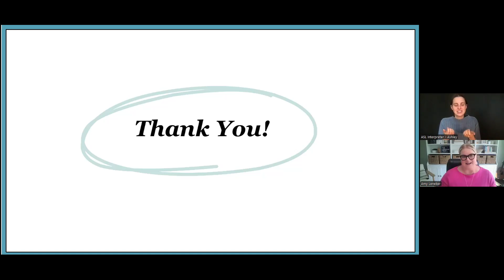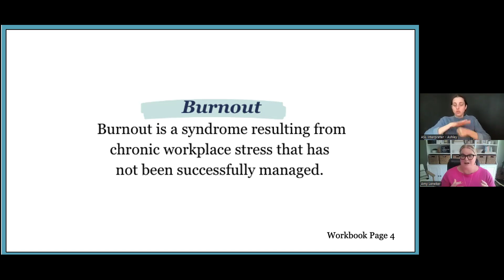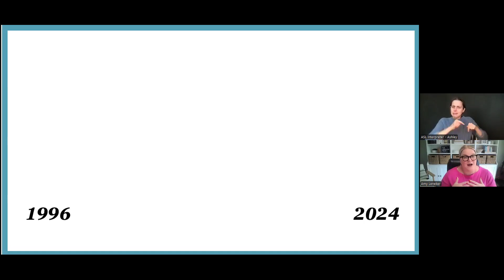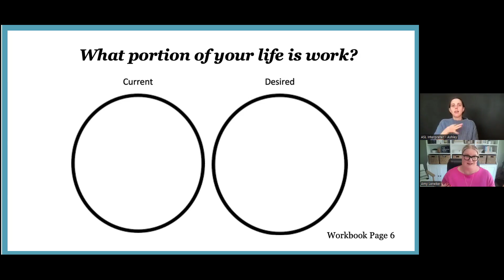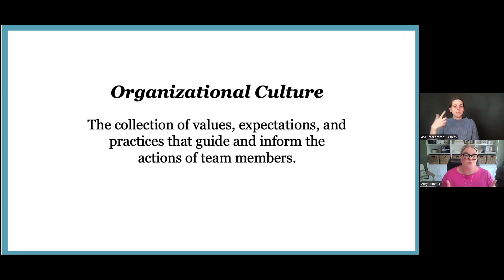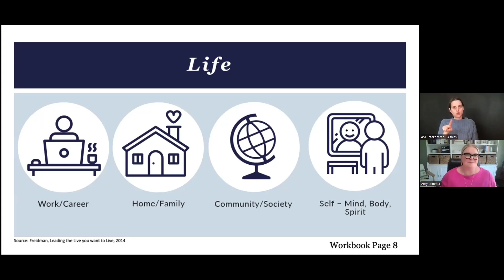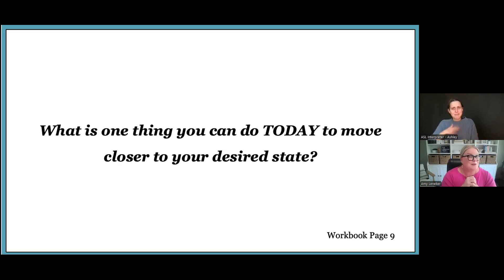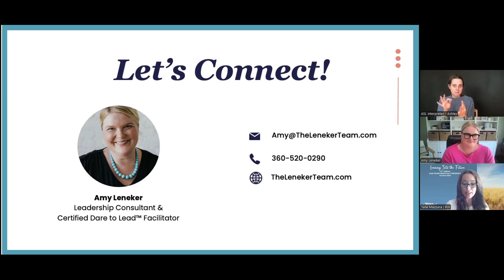Navigating Work-Life Harmony in a Fast-Paced World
Have you ever tried to find work life balance but ended up feeling like you weren’t succeeding at work or at home? There’s a better way! In this fun and informative workshop, we will explore what work life harmony is and how it can improve your overall well-being.

Extensive research has shown that achieving and sustaining work life harmony has a significant impact on one’s engagement at work, overall wellness, and productivity. In the most recent Global Workforce Report, Gallup reported that one of the leading causes of burnout is a lack of separation between work and life. We will explore strategies to mitigate the risks of burnout and increase work life harmony.  You will learn tools and skills that you can implement immediately.